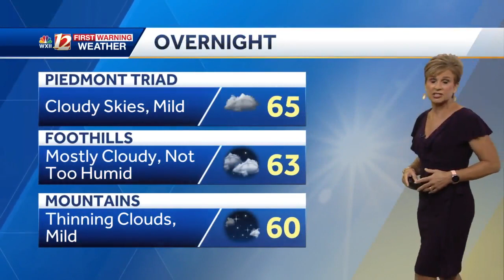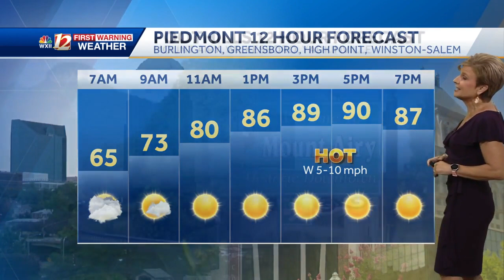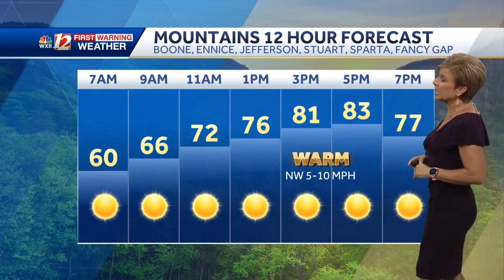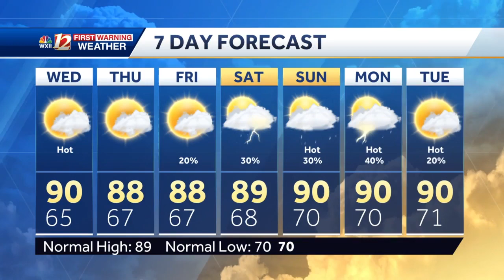WATCH: Hazy sunshine, heat too